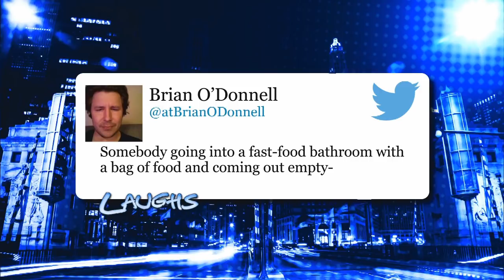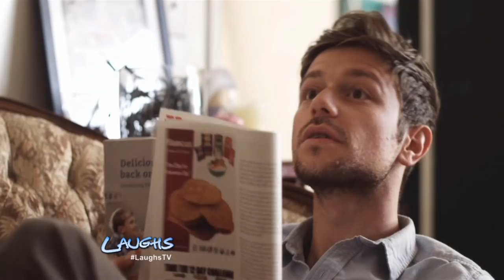Laughs Episode 113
Stand-up comedy from Josh Adams, Chris Alan, Nicholas Anthony, Matt Baca, Beth Beck, Cliff Cash, Miguel Dalmau, Katy French, Dale Hersh, Steve Hofstetter, Mike Kennedy, Sam Norton, Johnathan Pfendler, Rebecca Reeds and Tom Simmons.

Tell us what you thought in the comments. Please click thumbs up and add this video to your favorites if you LOL'd.